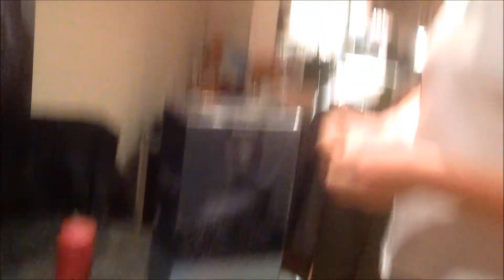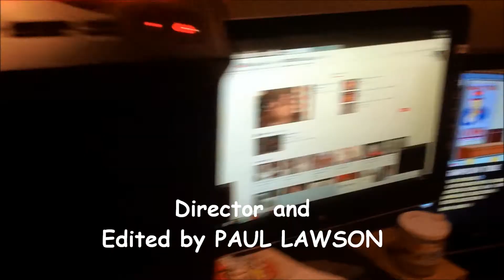TOM episode 10 THE WORLD OF HOT TOYS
TOM is a short spin off show to Dad In Cumbernauld were we follow him on his mad crazy life with hot toys, comic book stores, games, movies, and much much more you will always get a laugh when your with Tom. staring Tom Law Wrethman